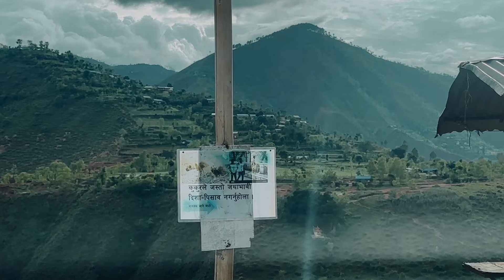B H A R O S A N E P A L T O U R || Kathmandu to Damak || Part 1